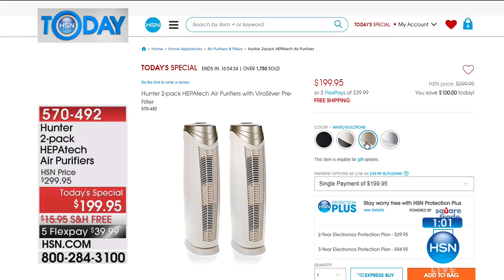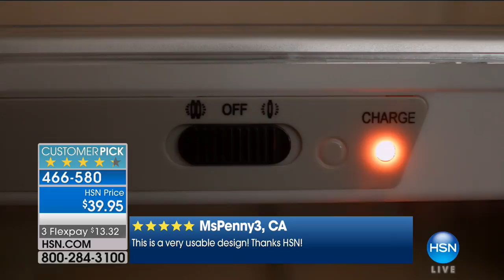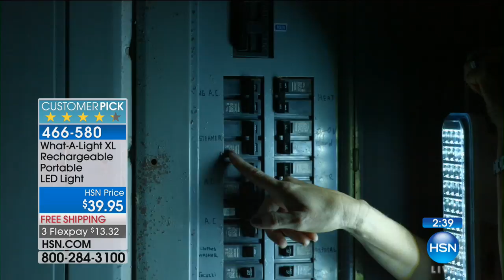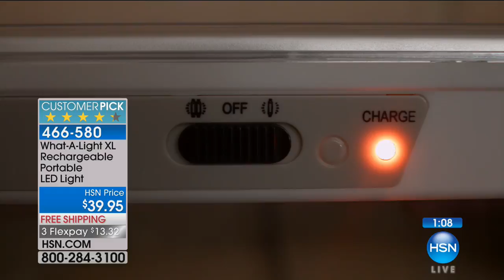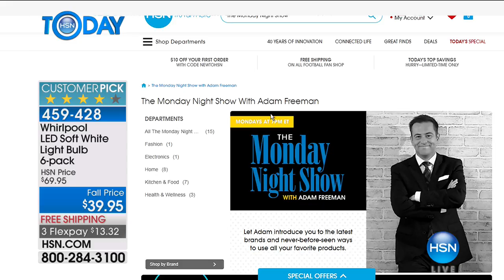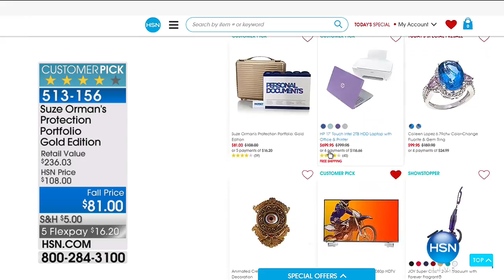HSN | HSN Today: 10 FAVES 09.25.2017 - 07 AM